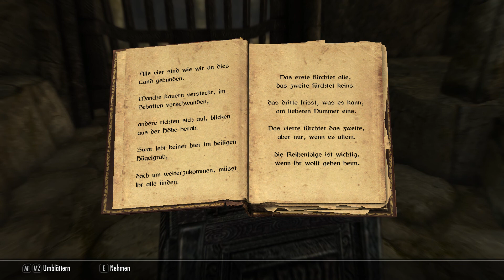Lets Play Skyrim Deutsch 100 Vampirfürst Burg Volkihar Mottenpriester